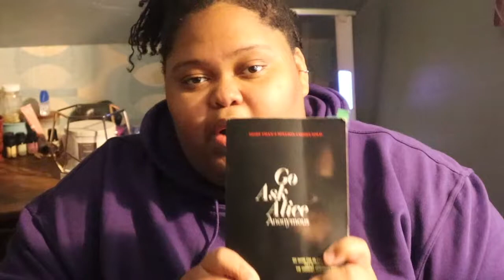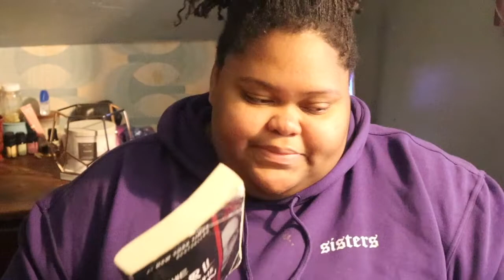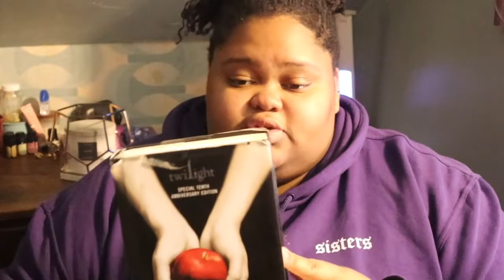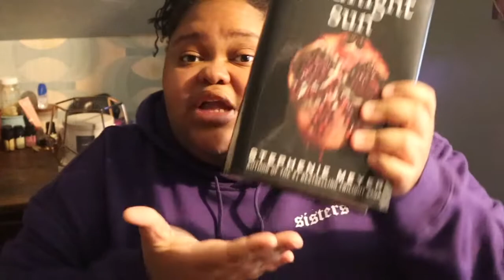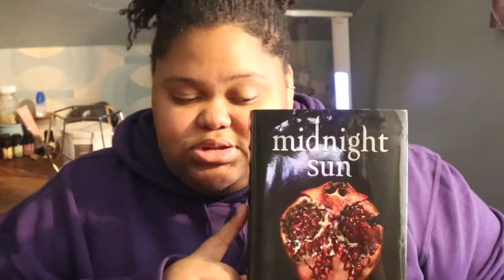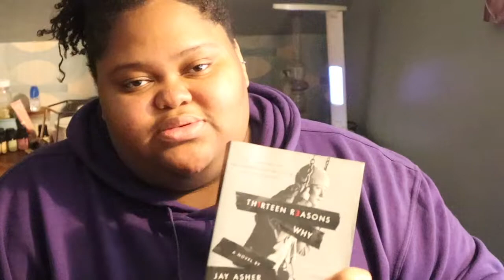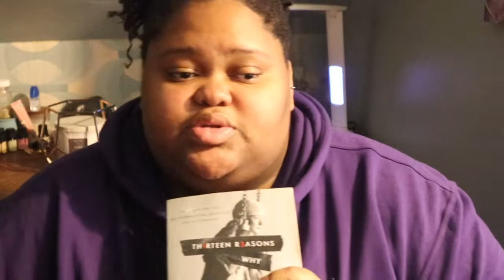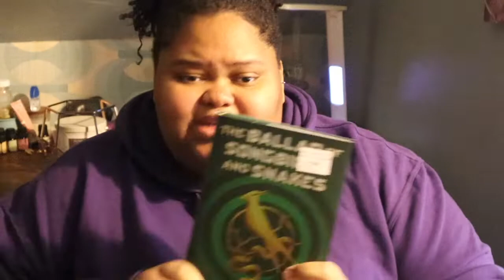Books To Get You in the FALL MOOD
We are back with a few books that are definitely on my fall reading list. Get cozy, pick up a book, and enjoy.